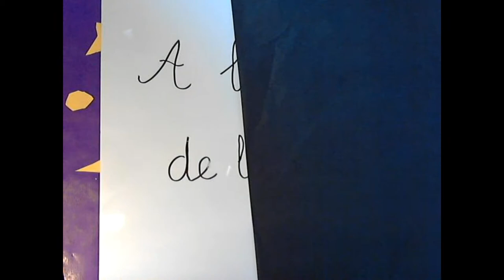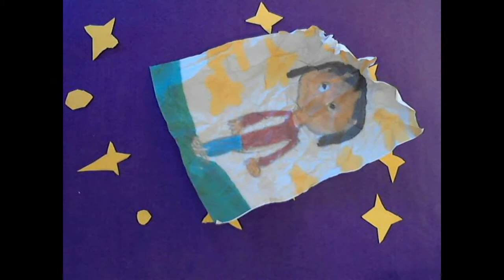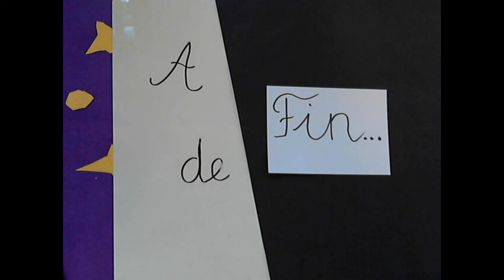21ème festival vidéo: "A l'aube de la nuit"